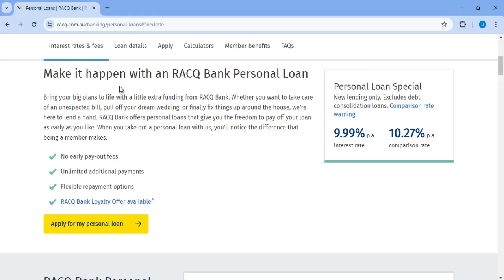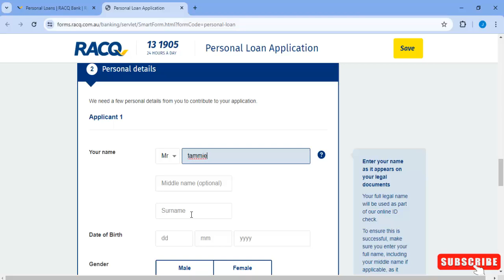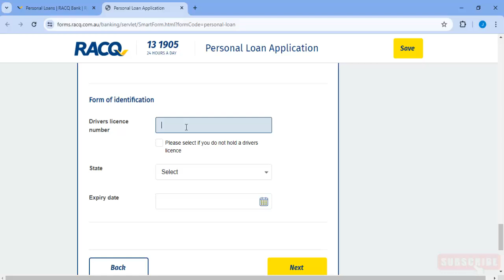How to Get $5000 Australia Racq Bank Personal loan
How to Get $5000 Australia Racq Bank Personal loan online in this video you can watch a to z guide.